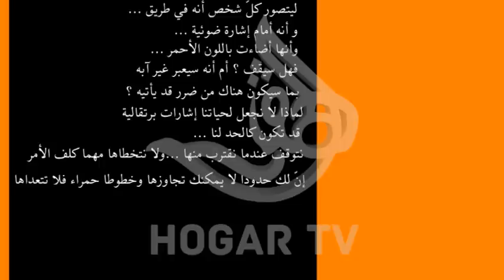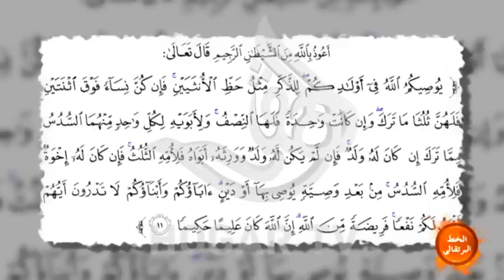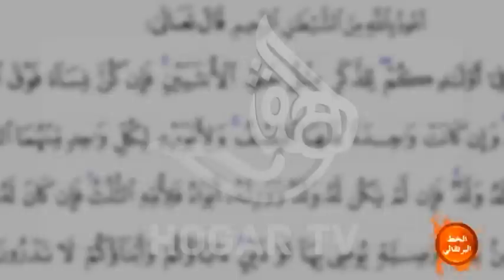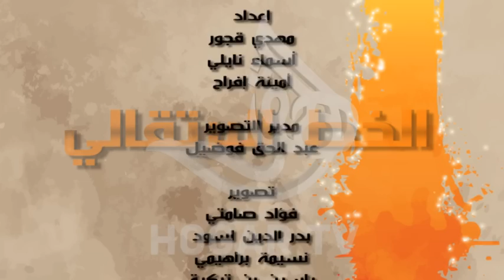الخط البرتقالي - الميراث